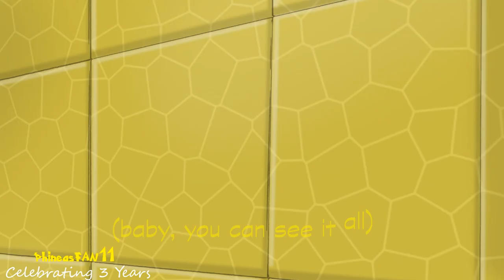Phineas and Ferb - Fly on the Wall Lyrics Remake (Sing-along)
Fly On the Wall is a song from the episode with the same name, "Fly On the Wall", sung by Aaron Jacob.